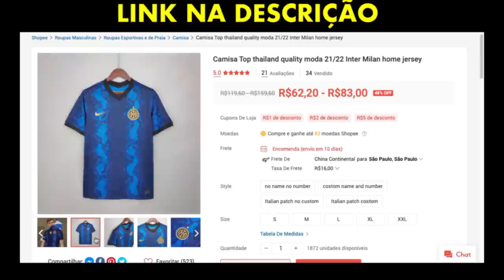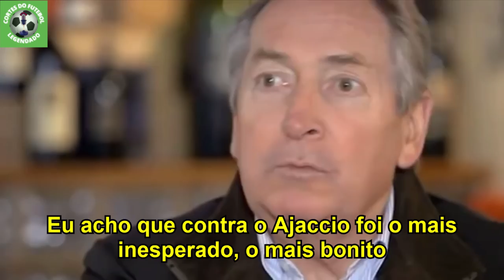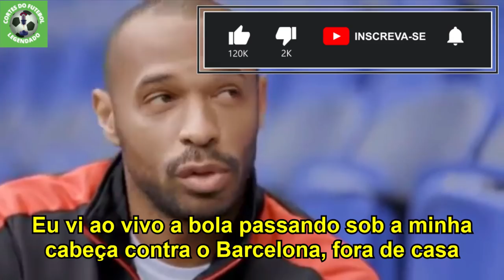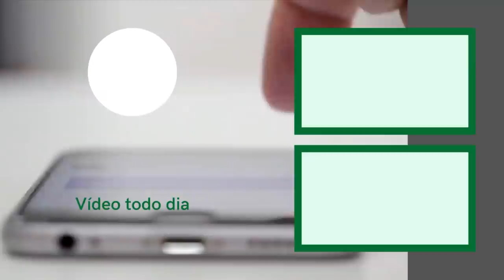THIERRY HENRY SE RENDE A JUNINHO PERNAMBUCANO EM DOCUMENTÁRIO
Uma reportagem incrível sobre as cobranças de falta de Juninho Pernambucano feita na já no fim de sua carreira no New York Redbulls, onde seu companheiro de equipe, ninguém menos e ninguém mais que Thierry Henry elogia Juninho dizendo que ele é o MELHOR COBRADOR DE FALTAS DA HISTÓRIA! Concorda com ele, jogador?

Também é mostrado a relação de Juninho com o goleiro reserva do Lyon na época e seu principal companheiro de sessão de treinamento de cobranças de falta, Rémy Vercoutre e também seus principais gols de falta, inclusive o marcado contra Oliver Kahn e contra Victor Valdes! Assiste até o fim que tá demais, jogador!

Uma nota sobre o vídeo: na liga francesa não havia uma bola oficial até a temporada de 2009/2010. Até lá, realmente os clubes podiam utilizar bolas diferentes em seus campos, o que deixava os jogadores confusos pois cada partida fora de casa era com uma bola de marcas diferentes e estilos diferentes.

🚨🎮   CLIQUE no link para se inscrever no FOOTBALLTEAM e GANHE 200 pontos de energia para começar:

🇬🇧🇪🇸🇮🇹🇫🇷 Quer assistir um vídeo desses sem precisar de legenda e além disso AUMENTAR em 10x suas CHANCES de EMPREGO com o aprendizado de uma NOVA LÍNGUA? CLIQUE no link a seguir e saiba mais:

🤑 Quer ganhar DINHEIRO TODOS OS DIAS com o FUTEBOL com o curso VOCÊ FATURANDO NA BET365 (MÉTODO REVELADO)? CLIQUE no link a seguir e saiba mais:

O objetivo desse canal é trazer conteúdo em línguas estrangeiras como inglês, francês, espanhol e italiano para os inúmeros amantes de futebol do Brasil e de outros países que falam português que, devido a barreira da língua, não conseguem compreender o que seus ídolos (jogadores, ex-jogadores, técnicos, etc.) estão querendo dizer em entrevistas, reportagens, matérias.

Além disso, o canal também é consumido para o aprendizado de uma língua estrangeira, como se pode ver em inúmeros comentários de pessoas alegando aprenderem por intermédio do conteúdo deste canal uma segunda língua. O que nos incentiva a continuar trazendo o conteúdo que trazemos com a qualidade que nossos inscritos estão acostumados! =)